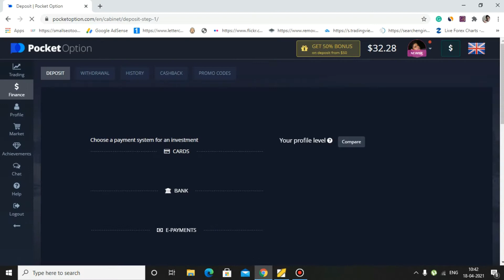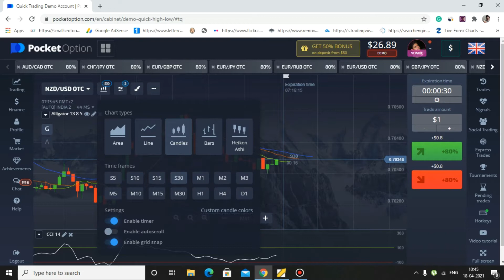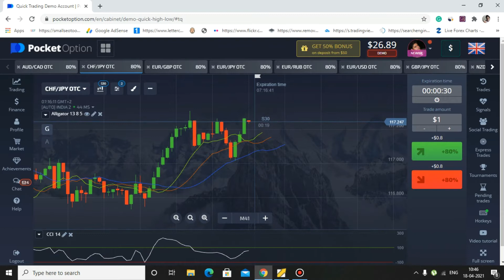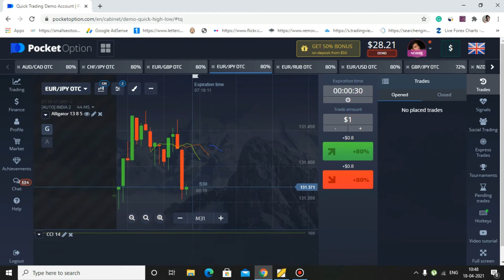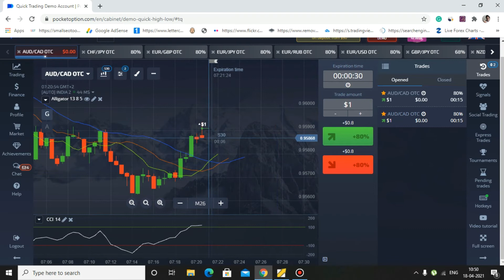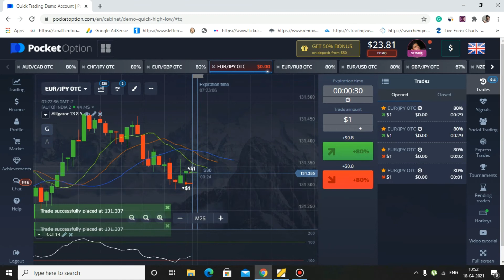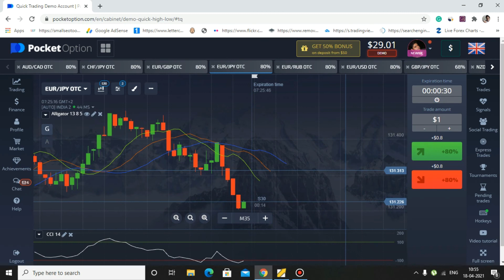How to trade binary option on pocket option|Best binary option strategy|winrate 80 percent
In this video, we will tell you about how to trade binary options on a pocket option trading platform with the help of the best binary options strategy and which has a win rate of 80 percent.